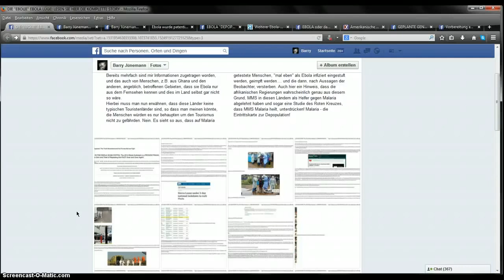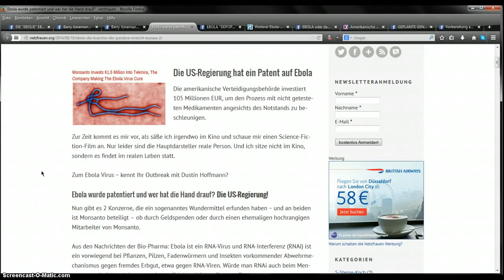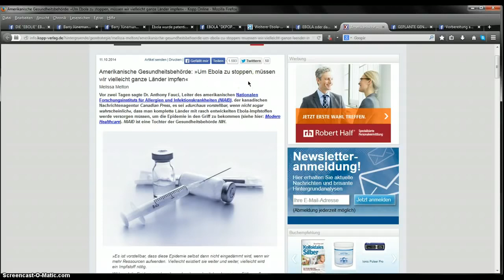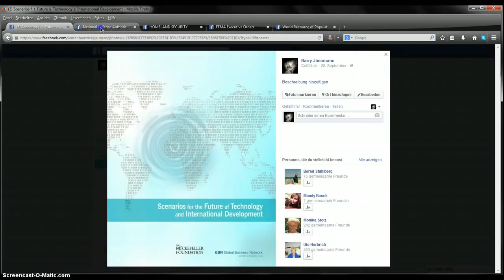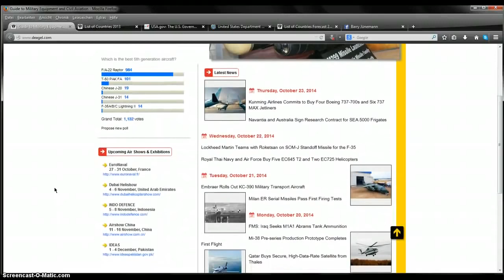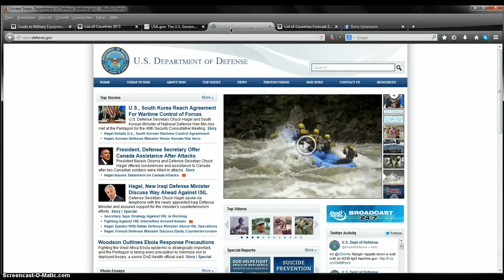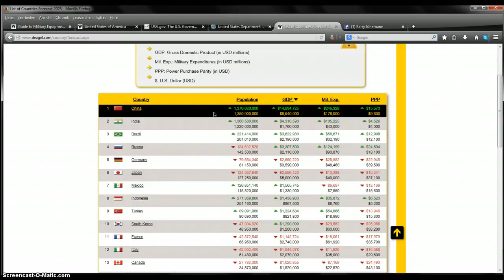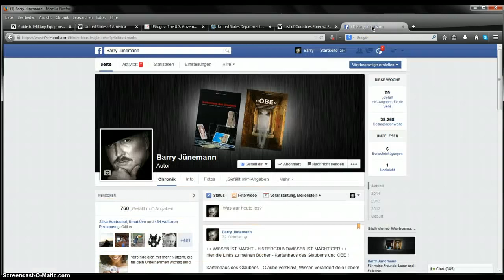Bevölkerungsreduktion bis zum Jahr 2025! Steht der Weg schon fest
War der Ebola Virus der Test für den neuen Ausbruch des Corona Virus ?

teht der Weg zur Bevölkerungsreduktion schon fest?
Die Zahlen der Internetseite, deagel.com sind REAL! Keine Fake!